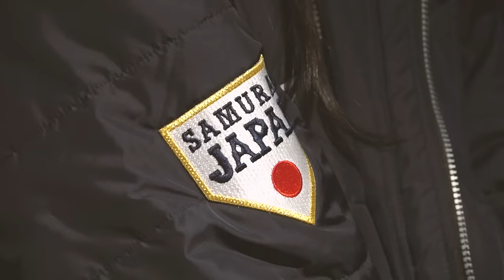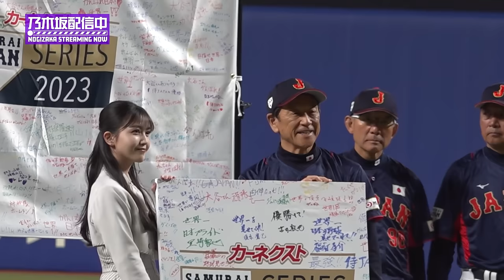野球ファンにとって夢のような1日を過ごした久保史緒里に密着！【乃木坂野球部】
3月4日に行われた「カーネクスト侍ジャパンシリーズ2023 名古屋 侍ジャパンvs中日」にて、始球式と壮行セレモニーに久保史緒里が参加させて頂きました！
そんな夢のような1日に密着した動画です♪

始球式の練習では髙橋選手、湯浅選手、宮城選手にサプライズで教えて頂きました！
山本選手にインタビューさせて頂き、さらに大谷選手のバッティング練習を間近で見学！

元プロ野球選手の里崎智也さんに野球を教わった動画もぜひご覧ください！

出演
乃木坂46 久保史緒里